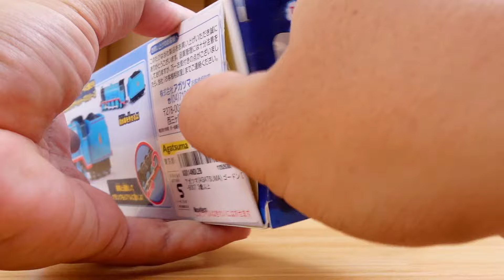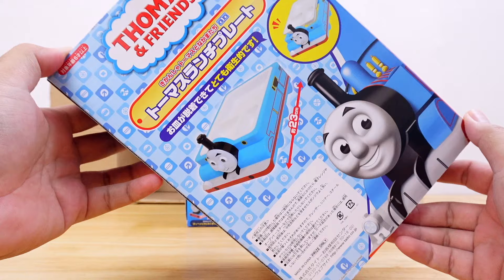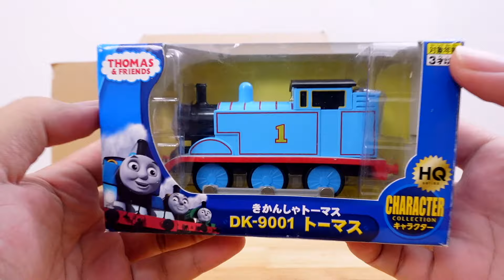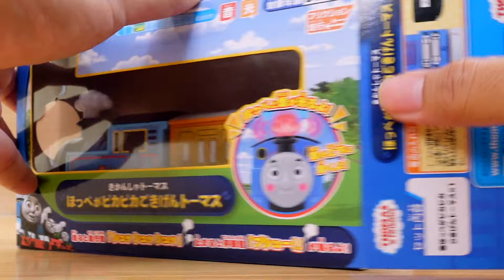Thomas & Friends toys come out of the box Tomy Fanclub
Thomas and Friends, "Томас и его друзья" "Thomas y sus amigos" "Thomas und seine Freunde" "きかんしゃトーマス" "토마스와 친구들" "Thomas et ses amis" "thomas dan teman-teman" "थॉमस और दोस्तों" "Thomas ei suoi amici" "โทมัสและเพื่อน ๆ" "thomas e seus amigos" "Thomas och vänner" "托马斯和朋友" "Thomas og Friends" "Thomas ve Arkadaşları" "توماس والأصدقاء" "Thomas và các bạn" Thomas the Train, "Thomas el tren" "Thomas le train" "トーマス電車" "토마스 기차" "Томас поезд"" Thomas o trem" "Thomas kereta" "Thomas der Zug" "Thomas ang tren" "Thomas vlak" "托马斯火车" "توماس القطار" "Thomas a vonat" "Thomas tàu"のび～るにじの橋　のびーるにじの橋　ビッグ転車台基地　ビッグトーマス　どきどきマウンテン　ぐらぐらつり橋　でこぼこ峠　おおきなドームのターミナルステーション　声でうごくよ！マイフレンドトーマスセット　Motorized Raceway　モータライズド・レースウェイ　Twist-N-Turn Stunt Set　ツイスト＆ターン　くるくるタワーアイランド　ギミック整備ボックス　立体パーキング6　おでかけプレイバッグ　あそんでおかたづけボックス　ポケットファンタジー　きかんしゃトーマスのテーマ　映画　シーズン　theme song　movie　season　STREAMLINING　The Great Race　走れ！世界のなかまたち　The Adventure Begins　はじめて物語セット　Green Thomas　Black James　みどりのトーマス　真っ黒なジェームス　ポロロンステーション　テコロでチリン　おかたづけトーマス　ハラハラ操車場　スーパーオート トミカビル　テーマソング　MEGA BLOKS　メガブロック　Thomas MINIS　ミニミニトーマス　Go, Go Thomas　Hero of the Rails　伝説の英雄　でんせつのヒロ　 Take n Play　Wooden　木製トーマスシリーズ　レッツゴー大冒険!　おしゃべりシリーズ　おしゃべりトーマス　おしゃべりゴードン　おしゃべりジェームス　おしゃべりパーシー　おしゃべりヒロどろんこトーマス　へんしんトーマス　Capsule toys　カプセルプラレール　びっくらたまご バスボール Bath Ball　TRANSFORMABLE TOMAS　きかんしゃトーマスロボ　Play-Doh　プレイ・ドー　ねんど　ディズニードリームレールウェイ ミッキーマウス&フレンズ アドベンチャーマウンテンセット トラックマスター　Track Master　プラレール　프라레일　Pla-rail　トミカ　토미카　TOMICA　汤玛士小火车　托马斯＆朋友　기관차 토마스와 친구들　โทมัส　Thomas de stoomlocomotief　Tomek　Tuomas Veturi　Томас и Его Друзья　توماس　תומאס הקטר　थॉमस टैंक इंजन　Thomas the tank engine　きかんしゃトーマス　Thomas & Friends